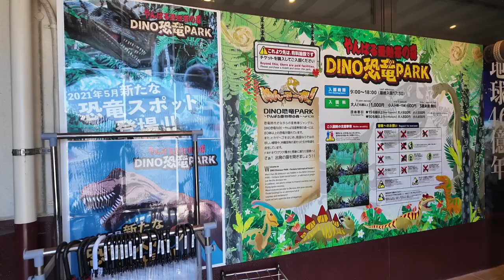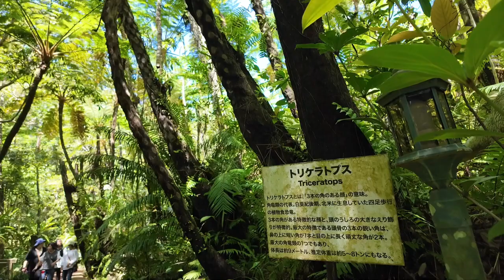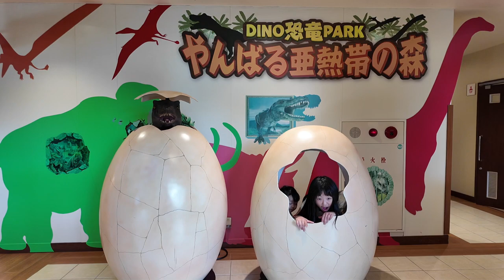ディノ恐竜パークに行ってきた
DINO恐竜PARKやんばる亜熱帯の森